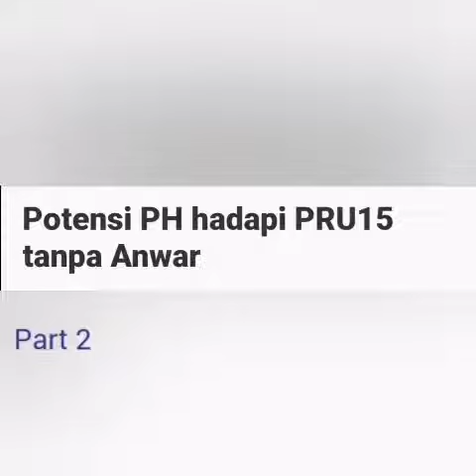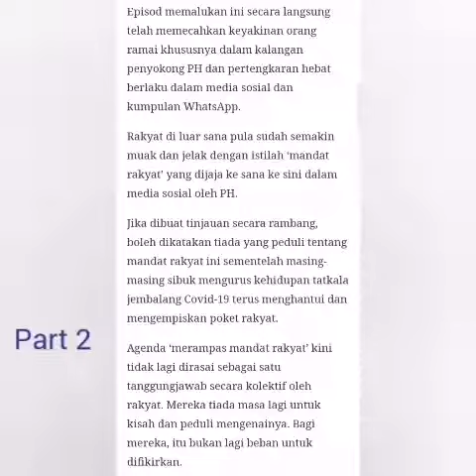Potensi PH(PAKATAN HARAPAN) hadapi PRU 15 tanpa DSAI (ANWAR IBRAHIM) : PART 2